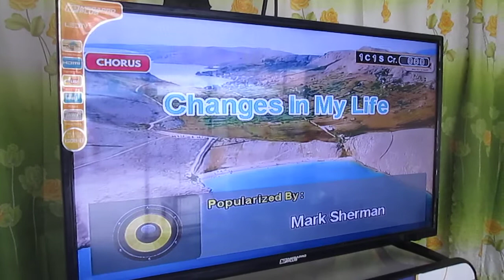Mark Sherman - Changes In My Life (cover by J. Ang / Dr. Jones)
CHANGES IN MY LIFE popularized by American musician and singer Mark Sherman (from his 1986 studio album "A New Balance") – as performed by Dr. Jones / J. Ang and recorded on a Canon digicam at Imus Jeepney Terminal, Imus, Cavite, Philippines on Thursday, 27 October 2022

TRIVIA:

Mark Sherman (born 17 April 1957) is an American jazz vibraphonist, pianist, drummer, producer, arranger, author, and classical percussionist.

Sherman has performed for some of the world's top orchestral conductors including Leonard Bernstein, Sir Georg Solti, Zubin Mehta and Herbert Von Karajan, in Jazz as a leader and sideman with Kenny Barron, Peggy Lee, Wynton Marsalis, Joe Lovano, Michael Brecker, Larry Coryell, and many more. He worked in Broadway musicals, and has been one of the most in-demand studio musicians, appearing on more than two dozen film and Broadway soundtracks including The Lion King. He has worked as a sideman for pop artists Michael Bolton, Natalie Cole, and Michael McDonald.

Sherman's song "Changes In My Life" became a cult hit in Asia with YouTube videos that earned more than 80 million views.

He is on the faculty of The Juilliard School, New Jersey City University, and the New York Jazz Workshop. He produces records under his Miles High Records label and publishes music books through his Miles High Music Books subsidiary.